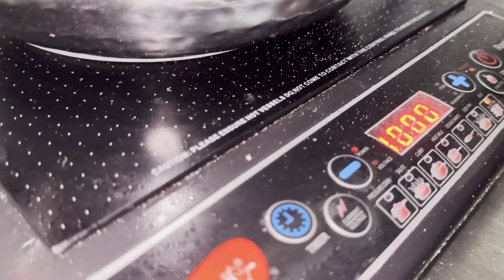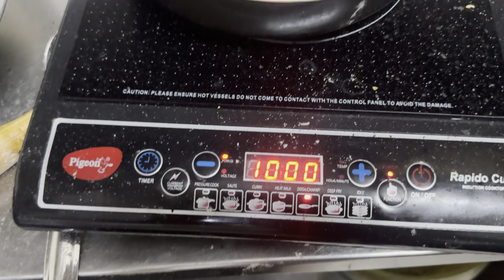રીંગણ અને મેથીનું શાક પેલી વાર